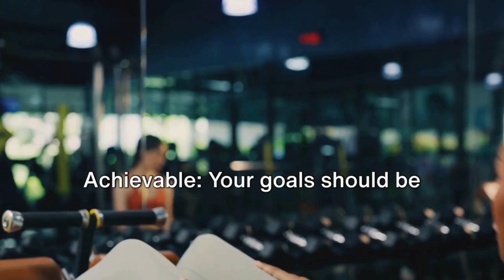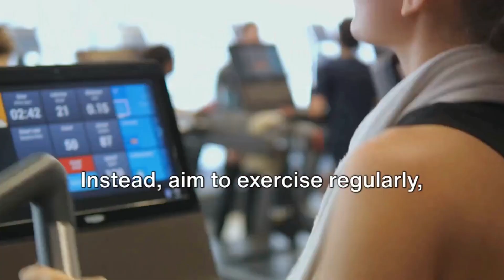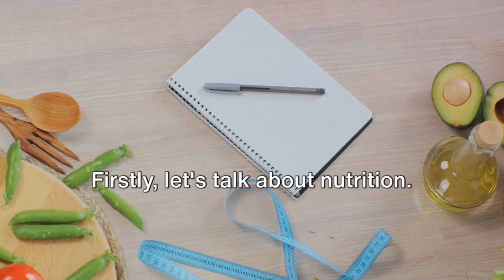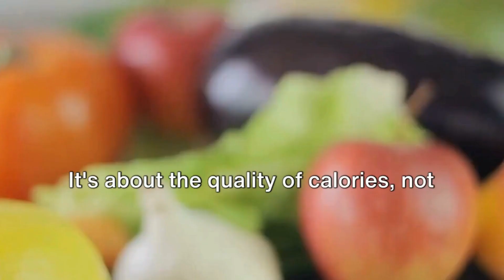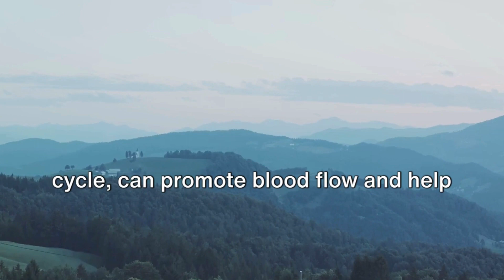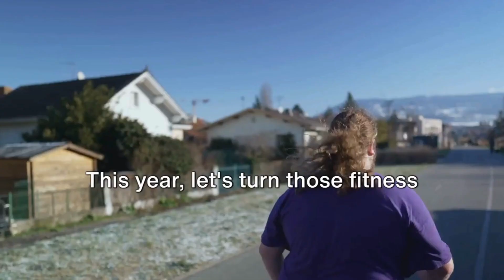"2024 Fitness Goals: Fat Loss and Weight Gain Strategies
2024 Fitness Goals: Fat Loss and Weight Gain

OUTLINE:

00:00:00 Introduction
00:00:31 Setting Realistic Goals
00:02:17 Planning Your Fitness Routine
00:04:24 Nutrition & Recovery
00:06:23 Stay Motivated & Track Your Progress
00:07:23 Call to Action